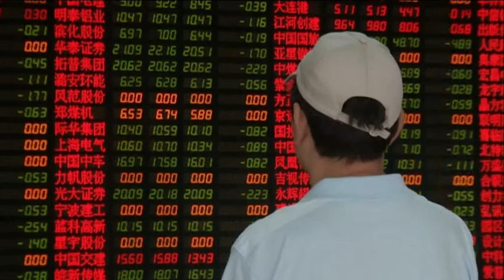Kinas finanskris i skuggan av den grekiska - men kan påverka Europa mer - Nyheterna (TV4)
Nyheterna i TV4 från 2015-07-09: Aktiemarkanden i Kina har sjunkit med 30 procent sedan i maj, vilket motsvarar Greklands BNP tio gånger.